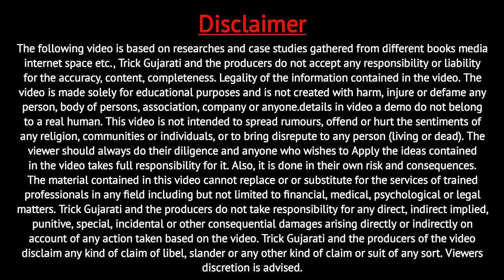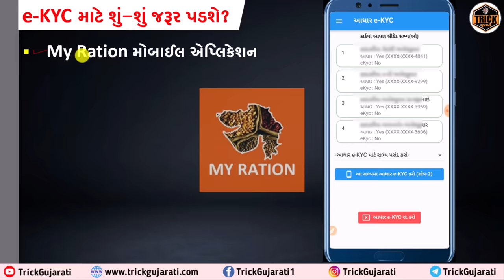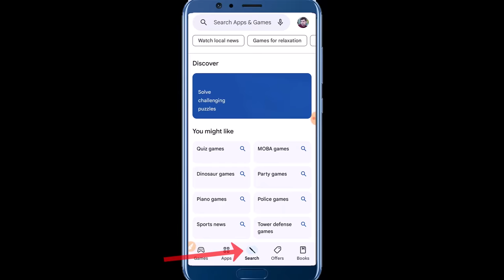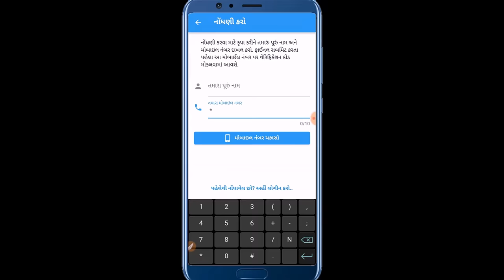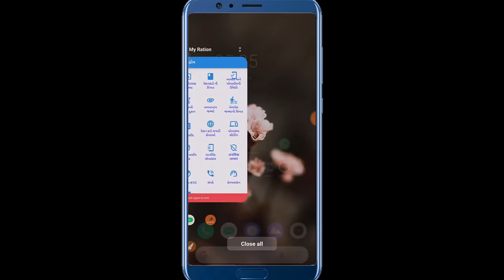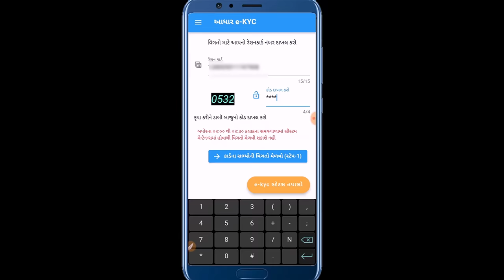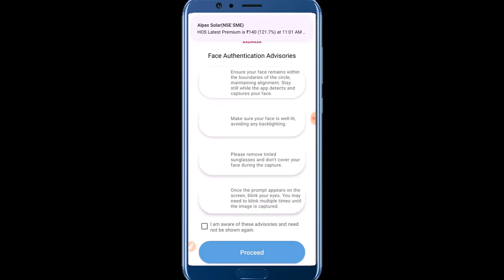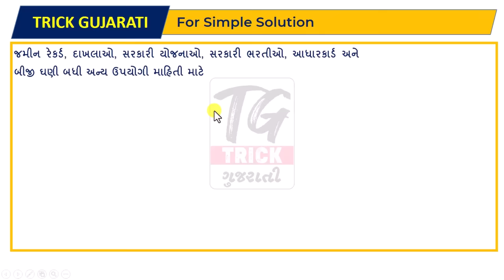રેશનકાર્ડ eKYC કરો તમારી જાતે| राशनकार्ड eKYC खुद से अपने मोबाईल से कैसे करें? | Ration card eKYC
મિત્રો આ વિડયોમાં તમારા રેશનકાર્ડમાં તમારો તથા કુટુંબના અન્ય તમામ સભ્યોનું એ કહેવાય છે તમારી જાતે જ My Ration એપ્લિકેશન ની મદદથી ઘરે બેઠા જ કેવી રીતે કરી શકાય તેના વિશેની સ્ટેપ બાય સ્ટેપ માહિતી આપવામાં આવેલી છે